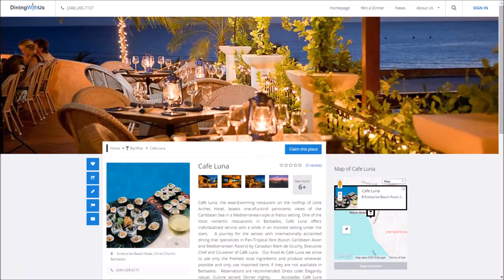DiningWithUs Commercial - Hayden